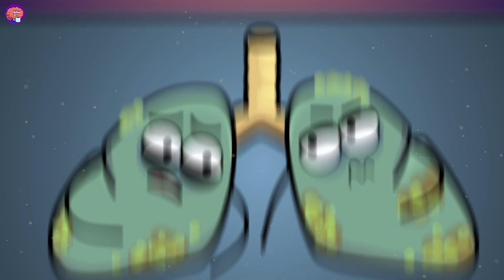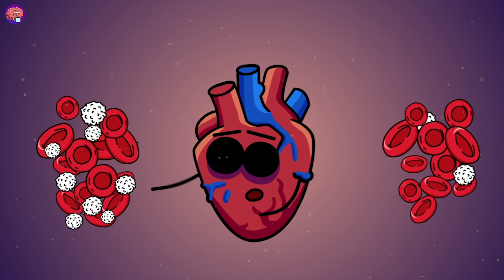Your Organs When Experiencing Nuclear Explosion | Organismo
Explore the unseen world inside your body when faced with a nuclear explosion. Is it possible to survive? What happens immediately in your body? How do your organs responf? From nutrition essentials to health care systems, this animated video is your ticket to a comedic, educational journey through atomic chaos! Moreover, find out more about an incredible real life story of Tsutomu Yamaguchi - the only official survivor of both the Hiroshima and Nagasaki atomic bombings😱

From anatomy to biology, health, and nutrition, we cover it all with engaging animated shows🚀

What Happens To Your Body When You Poop?

Become an Organismo insider🤩